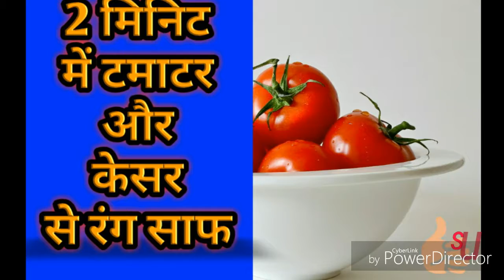Cbse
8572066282 Latest tending| simmer party wear |suits# #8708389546

Google pay 📲

१-boya mic-M१

३-my smartphone Hindi class
Class hindi